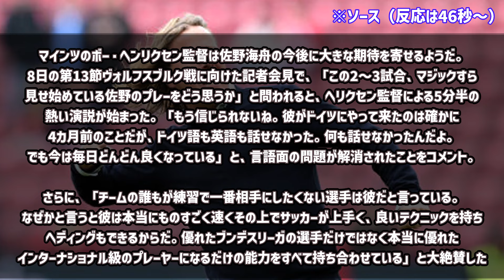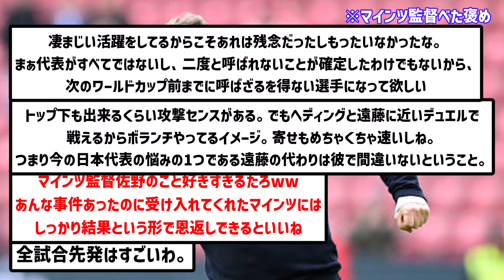【べた褒め】マインツ監督ボー・ヘンリクセン、佐野海舟について5分半熱弁で褒め続けるwwwwwww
佐野を代表に呼んでほしいまじで

▼ソース

楽曲名：散歩道
作曲者：Pinguino